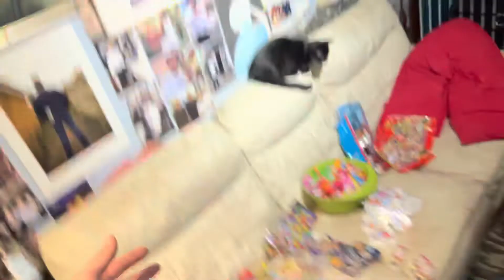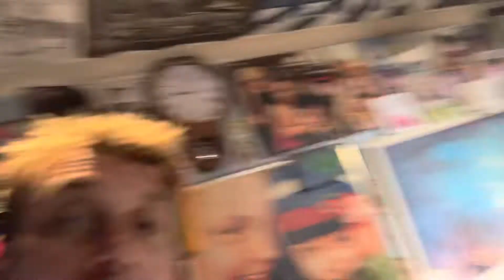Great Toy give away preparations for tomorrow free give away are underway,JSHC.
Great Toy give away preparations for tomorrow free give away are underway,JSHC. dannysloggettvision #2022